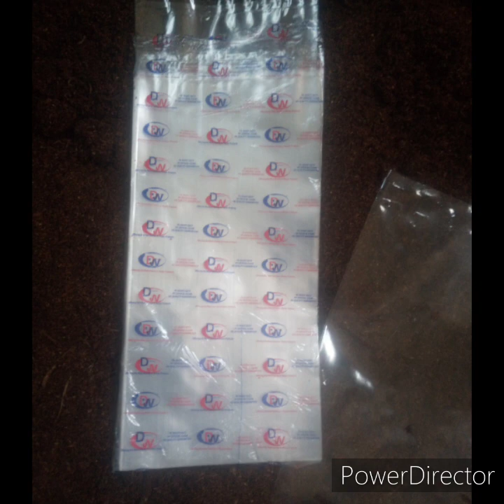Mushroom production for beginner(bagging)